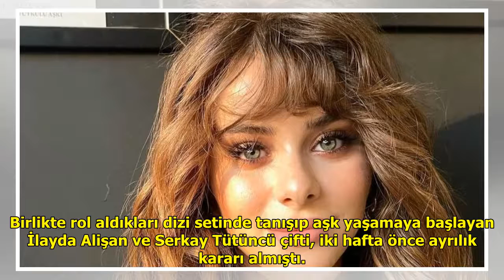İlayda Alişan, Serkay Tütüncü hakkınsa konuşmak istemedi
Birlikte rol aldıkları dizi se...